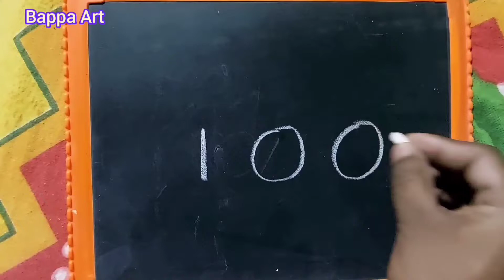1001 দিয়ে দিয়ে ভূত আঁকার করা সহজ উপায় / how to draw ghost / ছবি আঁকা / আঁকার সহজ নিয়ম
1001 দিয়ে ভূত আঁকার সহজ সরল নিয়ম howtodraw drawing ভূতআঁকা আঁকা drawingeasy easydrawing girldraw howtodraweduck #